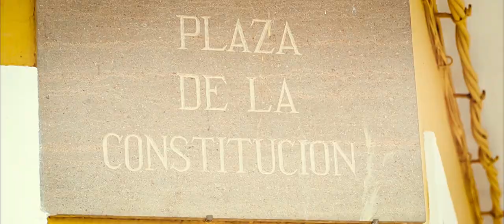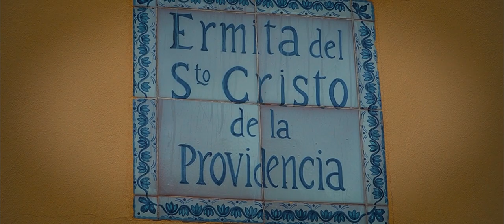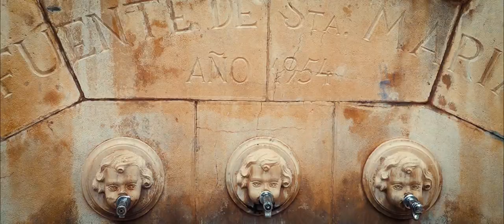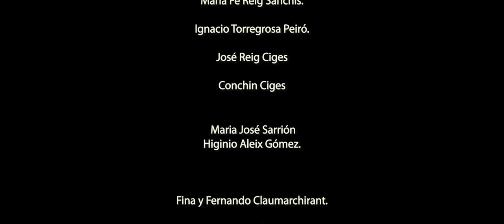Anna Documental, lo mejor de Valencia.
hermoso pueblo en la Comunidad de Valencia, gente muy simpatica y una naturaleza única.
Dirección Jean Carlos González